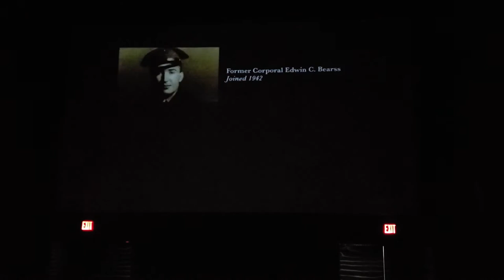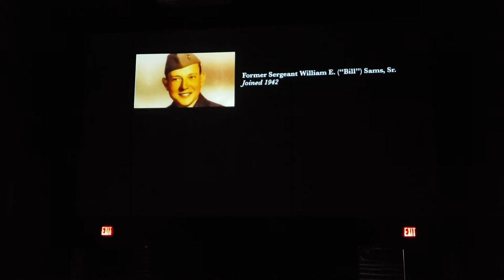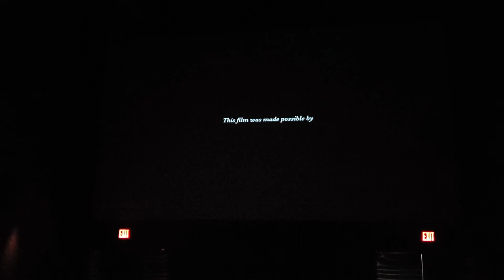National Museum of the Marine Corp theater film